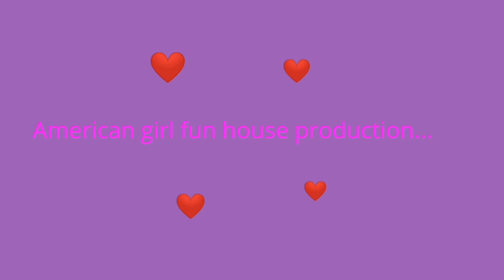The Valentine's Day Special from American Girl Funhouse: "Too Many Valentines" - Stopmotion movie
Here's the brand new American Girl Funhouse stop motion movie in honor of Valentine's Day, "Too Many Valentines," starring Girl of The Year 2021 Kira Bailey as Chloe, a girl who doesn't like Valentine's Day. Will Chloe learn to love the holiday of love, or push away all her friends in the process? Find out in this new special!